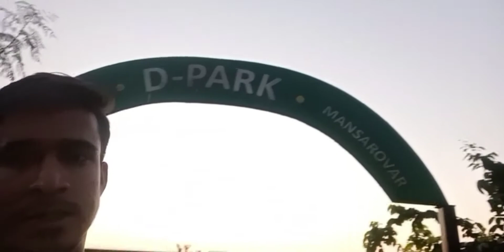🤔Aaj Sare Dost Kha Gey ☺️